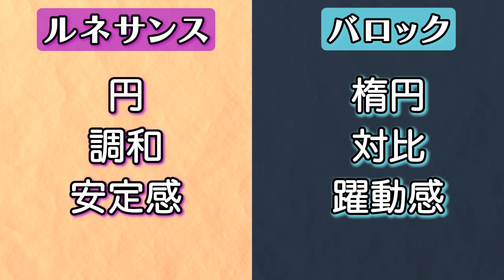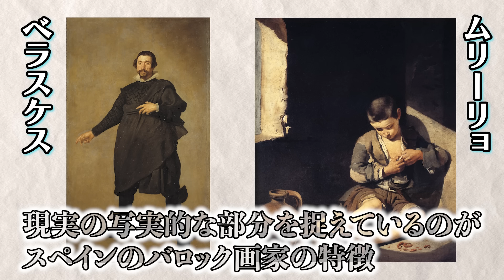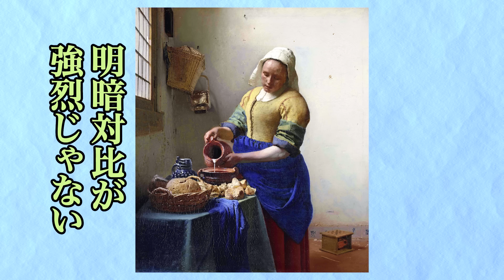【よくわかる美術様式シリーズ】バロックってなんだ？ルーベンスに、ベラスケス、レンブラント！大画家大集合！！バロック美術が流行したワケとは？キーワードは「対比」と「劇的」？【山田五郎が解説】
よくわかる美術様式シリーズ！今回は「バロック」をお届け！

バロック絵画の特徴は？17世紀にバロックが流行した理由とは？

五郎さんが徹底解説！

さらに各国を代表するバロック画家たちの作品も紹介します！

【🍎お知らせ🍎】

①当チャネルで配信した印象派を中心に対話形式でまとめた書籍が発売されました📗
　製作に２年もかけた、５００頁を超える大作です🙌
　以下サイトからも購入いただけます！

　今までUPされた動画を時代順に掲載しています！

２０２１年度版

なんと🎉
２０２２年度版も新登場💕

是非、ご購入下さい🙏

③五郎さんの深イイ🕶
美術本はこちら📚

  ４００ページの大作です！！！

⑤２０２４年４月２３日（火）～　東京（青山）で１年間の美術講座開催。
『知識ゼロからの西洋絵画入門』（近代編）
『ロマン主義』から『ダダ・シュルレアリスム』まで
各、主義を８回に分けて講義。

NHK文化センター（大阪・梅田）で美術講座開催。
『西洋絵画・巨匠たちのダメ対決　クールベVSマネ』

NHK文化センター（名古屋）で美術講座開催。
『西洋絵画　巨たちのダメ対決・デュラー　VS　クラナッハ』

ＮＨＫ文化センター（青山）でスペシャル講座開催。

『みうらじゅん・山田五郎　コロナ画を語る』

◎YouTubeへのお仕事・コラボ依頼はXのDMにお願い致します！